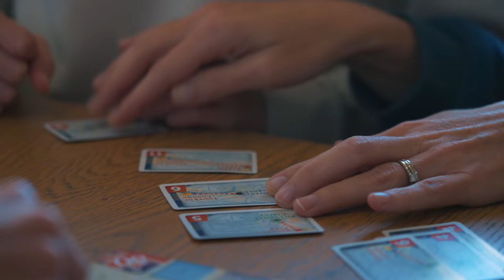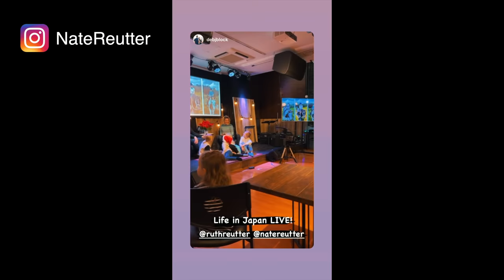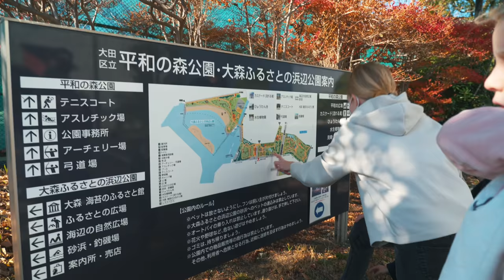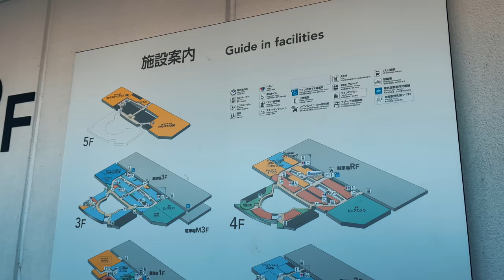Entering 2022 — New Years in Japan | Life in Japan Episode 141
Ready or not, 2022 is here, and in Japan there's renewed hope about what the new year will bring!  The end of the year and the beginning of the new year are always a special time in Japan when everything shuts down so families can be together, but since we aren't going back to our hometowns, what do we do when everything shuts down for the beginning of the new year?